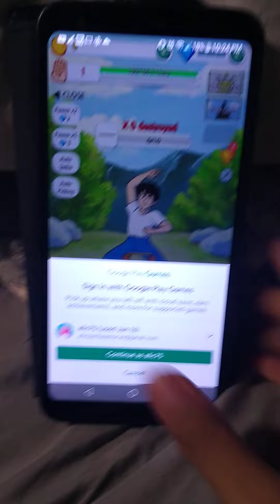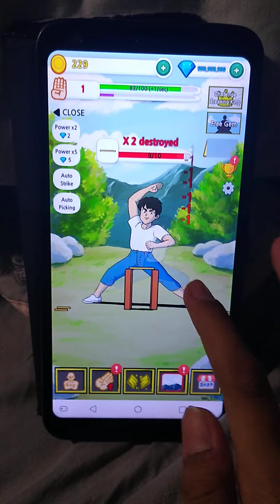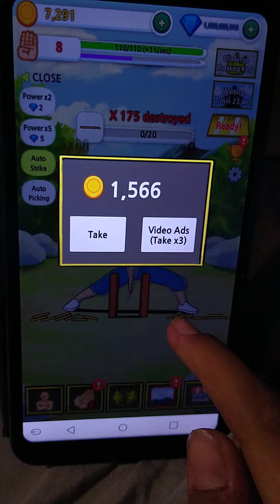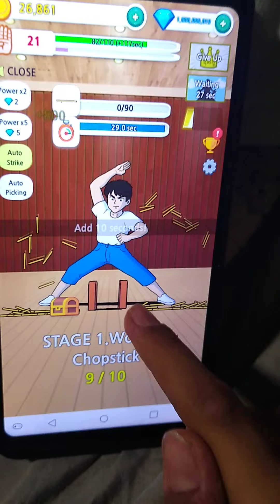I Became The STRONGEST Person EVER! | Tap Tap Breaking #1